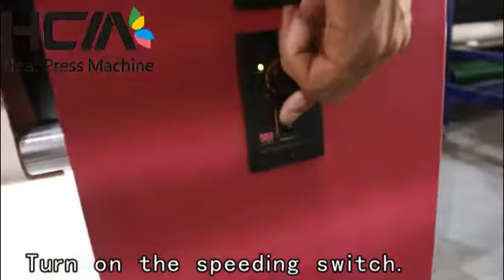Lanyard roller heat transfer machine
A lanyard is simply a ribbon, cord or rope worn either around the wrist or around the neck, that allows the wearer to hang an object such as mobile phone or an ID card off without the fear of dropping it.